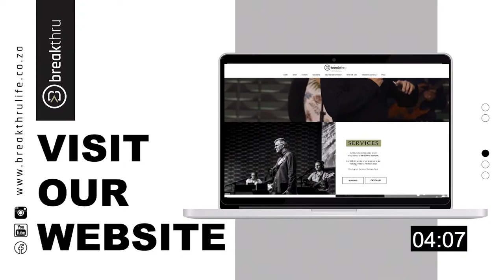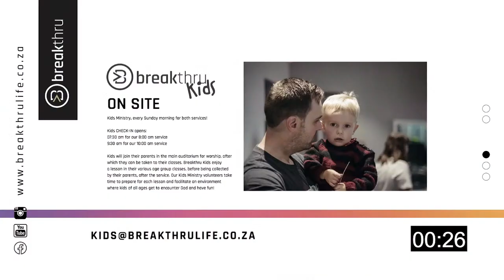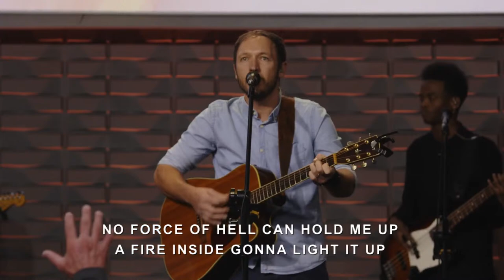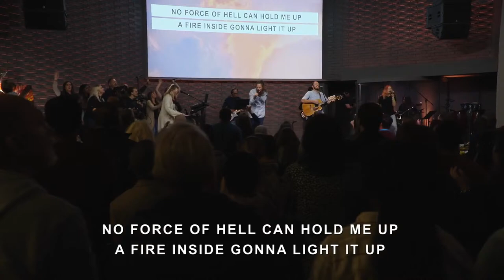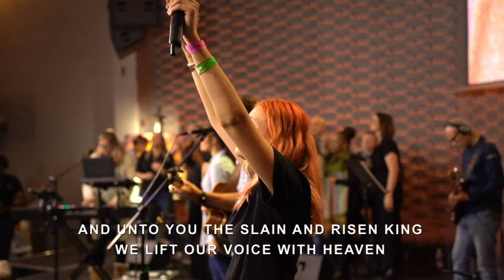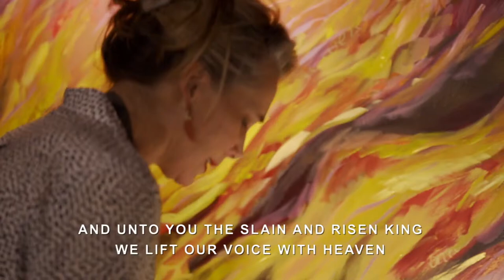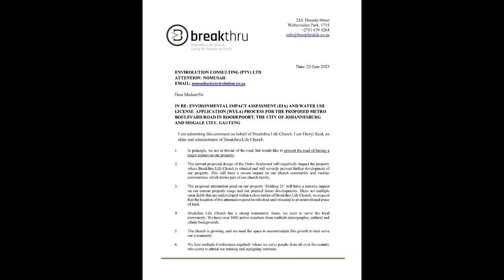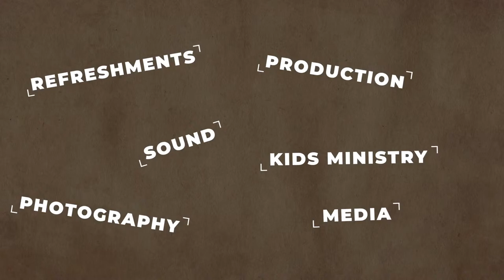25 June 2023 || Sunday SECOND Service || David Hogan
This POWERFUL message from David Hogan has impacted our church family in an eternal way. What a gift him and his team are to the Body of Christ. We pray that this service blesses, ignites and catapults you into going after the power of the Gospel of Jesus Christ!

00:00:00 - Countdown
00:05:00 - Launch: Moses Rahlogo
00:06:48 - Song: Praise
00:11:47 - Song: Take Joy
00:18:31 - Song: God of Revival
00:29:00 - Song: Be Enthroned
00:39:34 - Song: Holy Forever
00:50:50 - Transition: John Crumpton & Darryl Reid
00:57:16 - Welcome: Caelene Shankland
00:58:16 - Announcements
01:00:41 - Tithes & Offerings: Darryl Reid
01:05:20 - Intro: John Crumpton & Henk Kleinschmidt
01:08:17 - Sermon: David Hogan